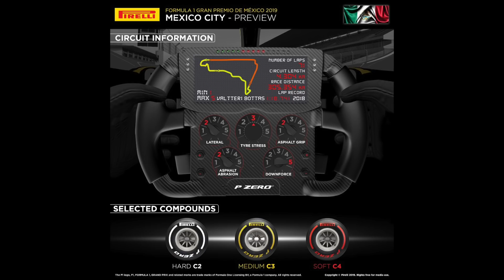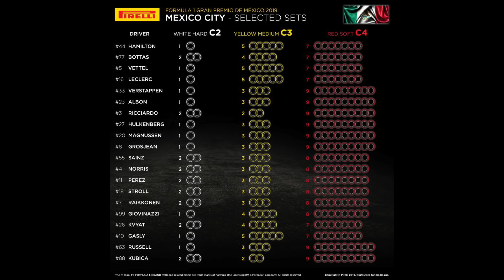VENCEDORA NOS DOIS ÚLTIMOS ANOS, RED BULL CHEGA AO MÉXICO COMO FAVORITA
A altitude de 2.250 metros faz com que os carros de Max Verstappen e Alex Albon sejam os mais eficientes no Autódromo Hermanos Rodriguez, mas as longas retas do circuito mexicano fazem da Ferrari um forte adversário. Já para a Mercedes, o ar rarefeito pode causar enormes dificuldades. É nesse cenário que Lewis Hamilton vai tentar se sagrar campeão mundial pela sexta vez.